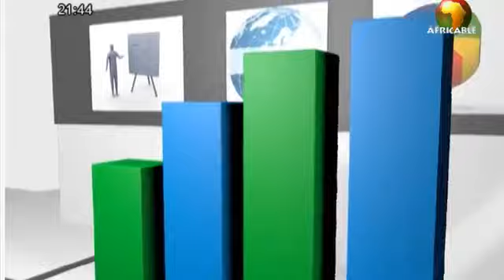Cellou Dalein Diallo sur Africable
Africable Television